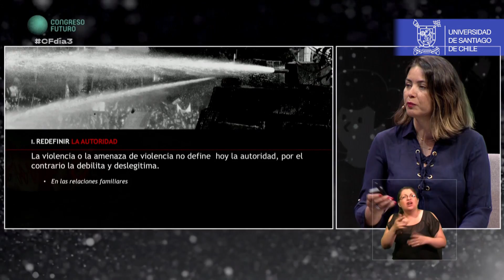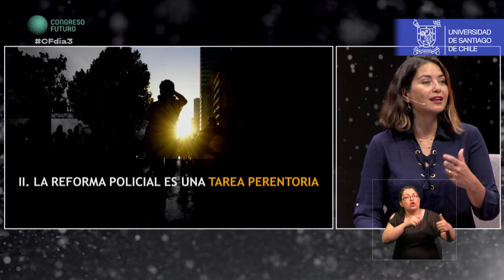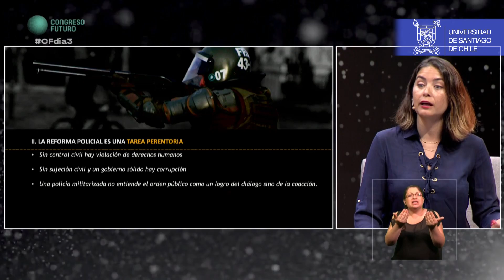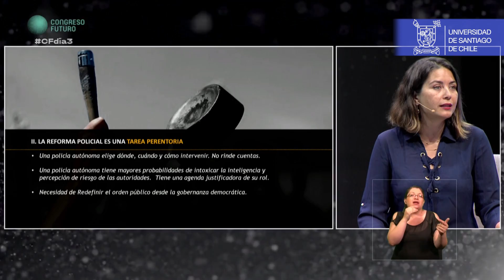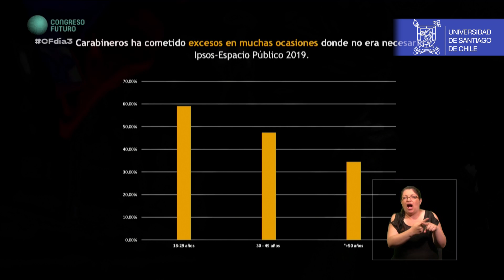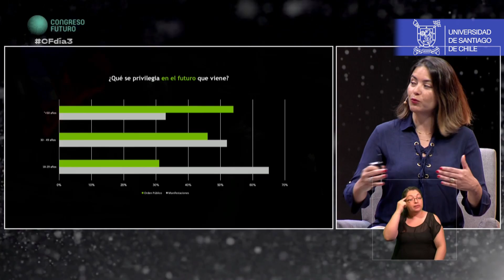Desafiar en Congreso Futuro 2020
Revisa el panel que reunió a los académicos de la Universidad de Santiago, Lucía Dammert y Fernando Pairican, con la investigadora argentina Dora Barrancos y el historiador chileno Gabriel Salazar.